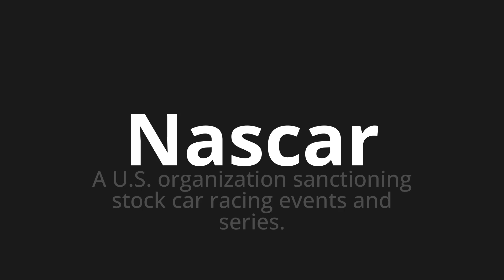How to pronounce Nascar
Master the Pronunciation of 'Nascar' - which means : A U.S. organization sanctioning stock car racing events and series. 📝 with @PPrononciation 🎓🗣️ - [Your Guide to English]